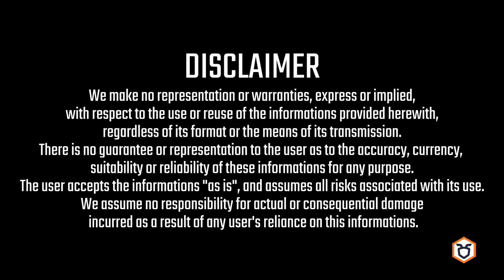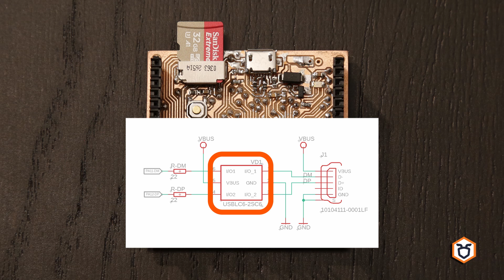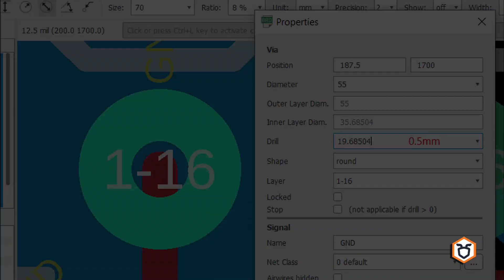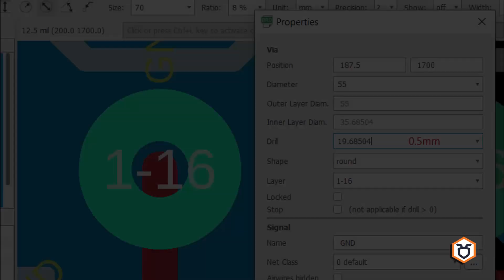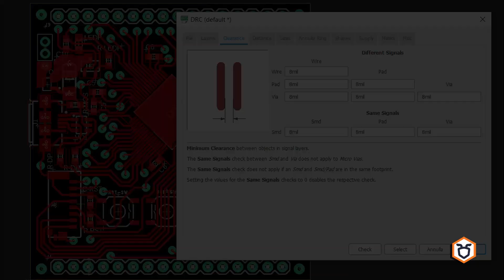The Ant + Micropython = ARCOBALENO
Arcobaleno, a micropython development board designed by The Ant Team and made by The Ant.

All the project files are in The Ant Lab, in the arcobaleno repository:

To support us and for more info about The Ant machine

++Outline++
0:00 Introduction
0:54 Design
4:05 Prototype
5:55 The Final Result
6:12 Soldering & Testing
6:55 Manufacturing